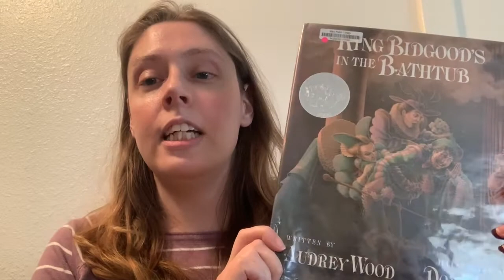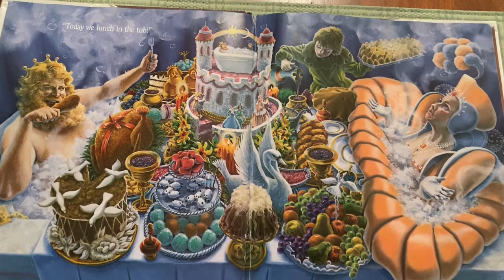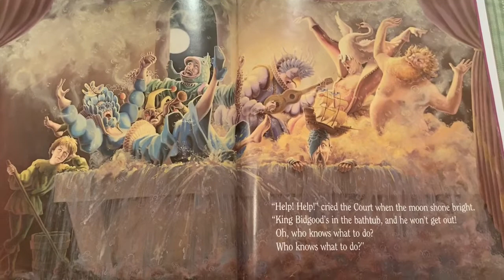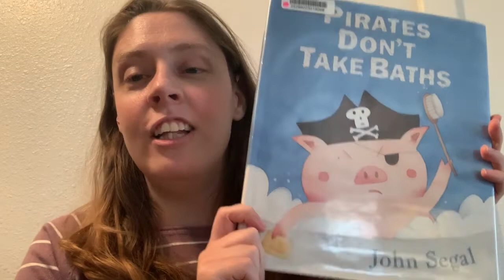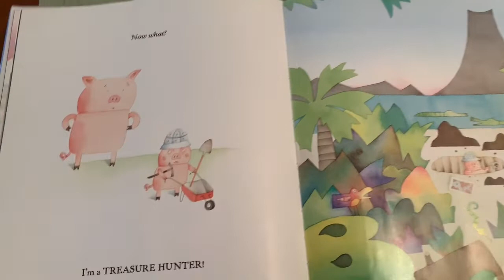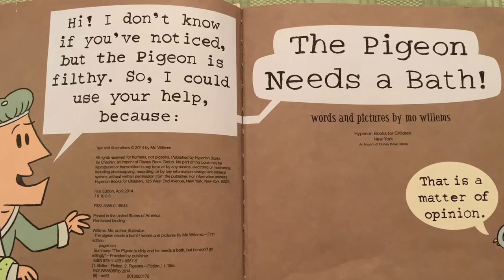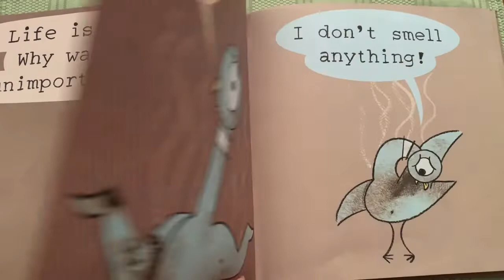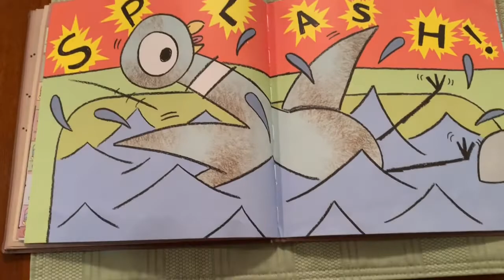Bath Time Preschool Story Time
Miss Alisha's Bath Time Story Time for Preschoolers!